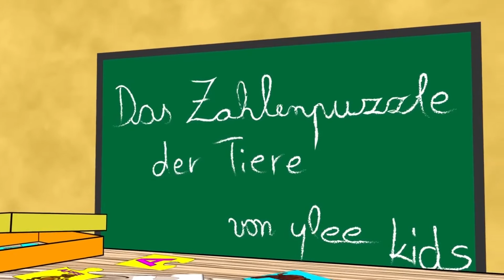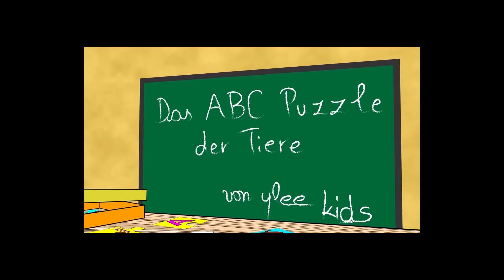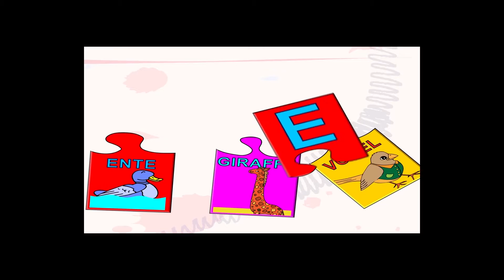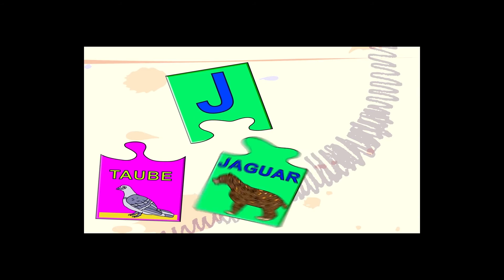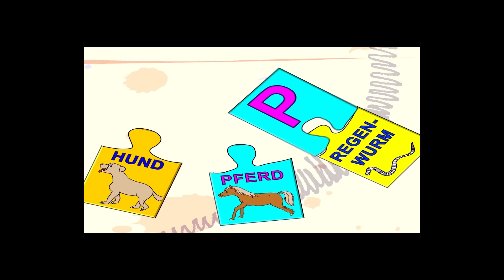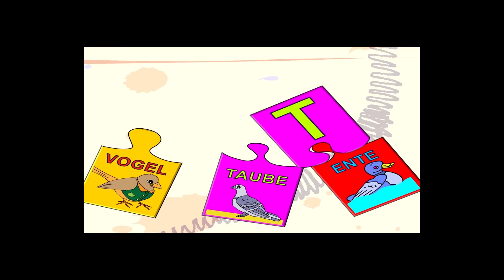Mit Kinderliedern die Zahlen, das ABC und die Farben lernen - Yleekids Deutsch lernen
Der ABC Zug
Das Zahlenpuzzle der Tiere
10 kleine Polizeiautos
Das Puzzle der Farben mit Autos
Papafingerlied
Das ABC Puzzle der Tiere
Grün, grün, grün